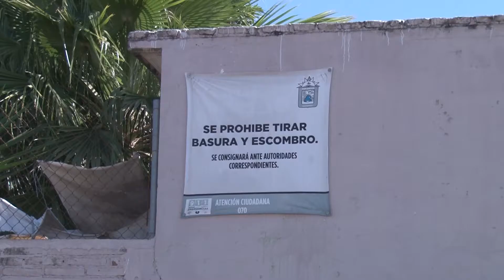DENUNCIA BASURA NAKAYAMA